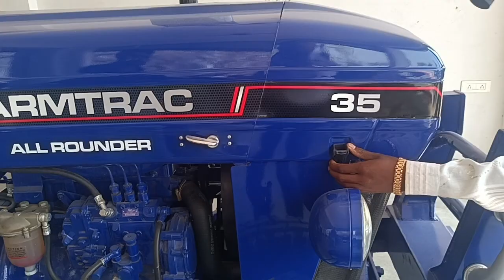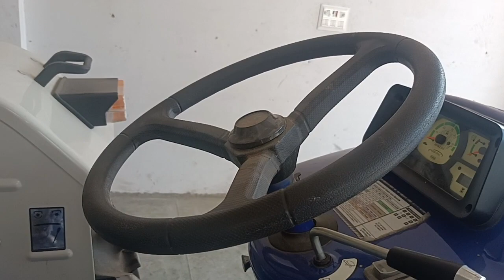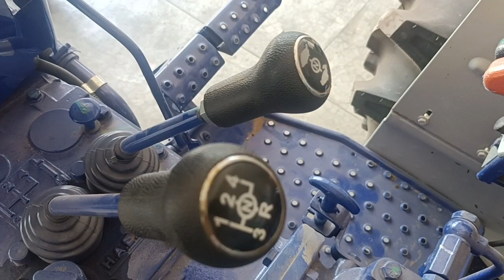फार्मट्रैक 35 Champion Allrounder | Full Specifications | 2023 Model